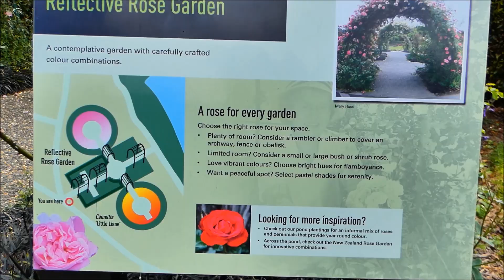Roses in the gardens, Auckland botanic gardens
We will be in summer in December, the roses in the gardens are starting to fully blossomed.

"That which God said to the rose, and caused it to laugh in full-blown beauty, He said to my heart, and made it a hundred times more beautiful” Persian poet Rumi.

"Visit the Rose Gardens at Auckland Botanic Gardens and admire these plants that have inspired so many poets and lovers over history with their plush flowers and delicious scent (not forgetting the extra message in their thorns!).

Roses have a reputation for being high maintenance and susceptible to pest and disease. The rose gardens here prove otherwise! Before roses become successful members of our collection they go through 3 years of trials. Only those that thrive, without chemical applications, succeed. You too can grow beautiful roses in Auckland - without as much energy or money spent as you may have thought.

We demonstrate a variety of garden designs. If you dream of the traditional and quaint, visit the heritage and rambling varieties in the Historic Garden or the Reflective Rose Garden. These are complemented by flowering perennials and annuals which are so enjoyed by the beneficial insects, birds and bees. If you just want to relax into the scented atmosphere of modern and heritage cultivars, find a quiet spot by the pond in the Reflective Garden. Be intrigued and inspired by the effectiveness of roses against the backdrop of NZ natives in the New Zealand Rose Garden."